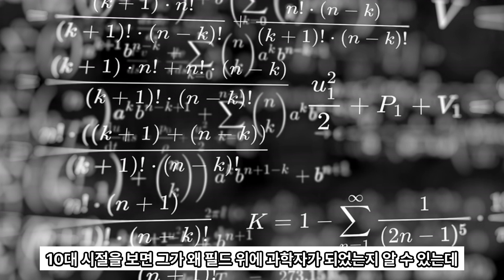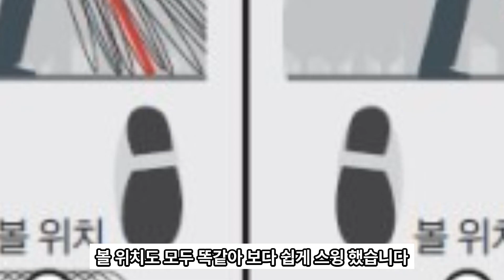장타 괴물 [브라이슨 디샘보]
브라이슨 디섐보 풀스토리
골프 투어프로 최장타자